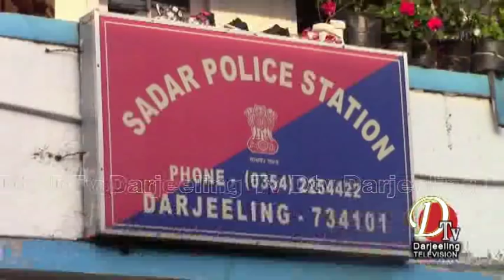आफै गाडी फुटाएर दोष लगाउदै छ , यो सब प्रोपगन्डा - केशव राज पोख्रेल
Dtv Darjeeling Top Stories 2nd  May 2019 part 10